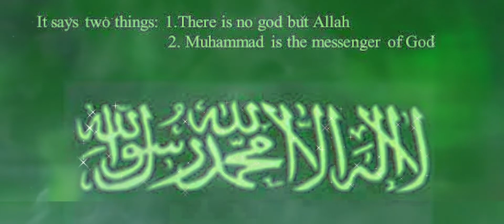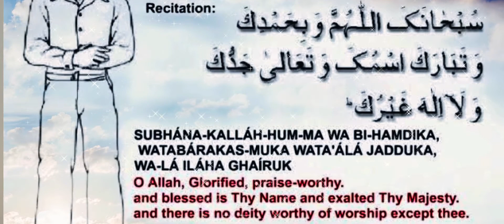اسلام کے پانچ اہم ستون کیا ہیں اور ان کی اہمیت اور مقصد کیا ہے؟ شہادت ، نماز ، زکوۃ، روزہ، حج#نماز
اسلام کے پانچ اہم ستون کیا ہیں اور ان کی اہمیت اور مقصد کیا ہے؟